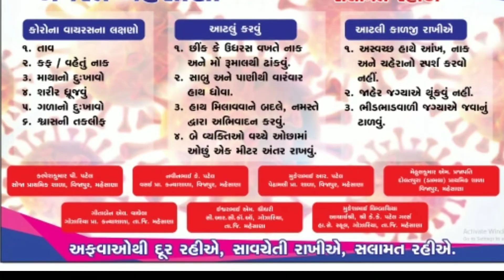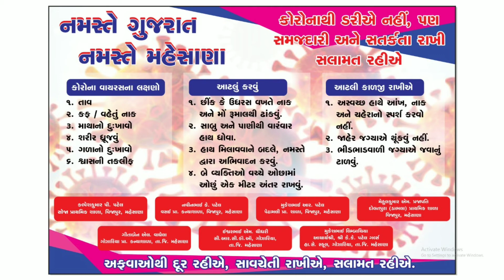કોરોનાથી બચવા સાવધાની રાખવાની બાબતો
મહેસાણા જિલ્લાની અલગ અલગ પ્રાથમિક અને માધ્યમિક શાળાના શિક્ષકો દ્વારા કોરોના આ અનલોકના સમયગાળામાં જાણ જાગૃતિ અર્થે  અને કોરોનાથી બચવા માટે જરૂરી સાવધાની રૂપી પગલાઓ વિશે માહિતગાર કરતો  વિડીયો.